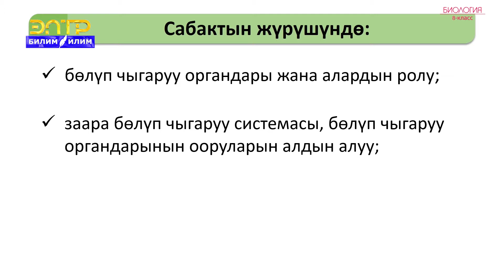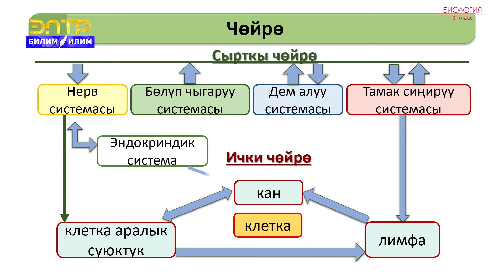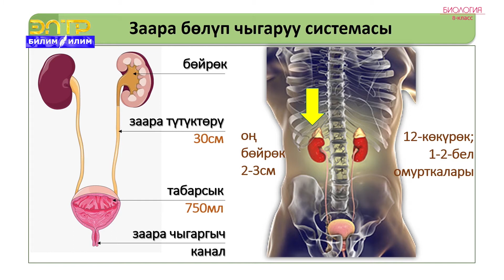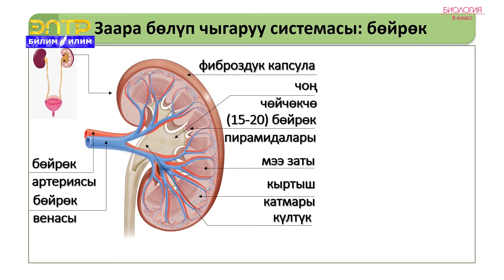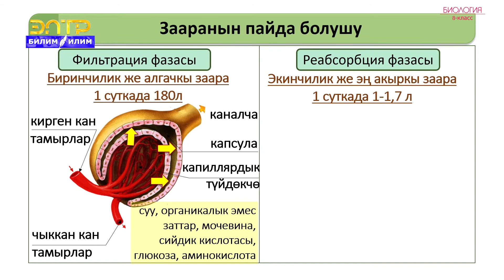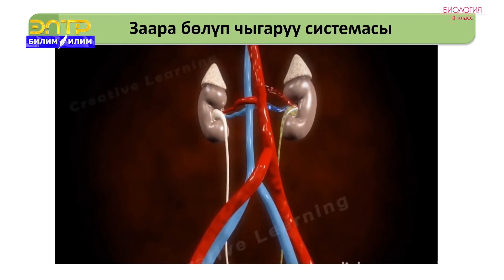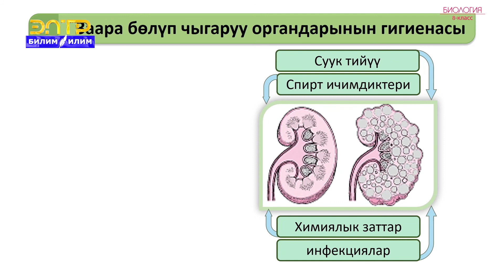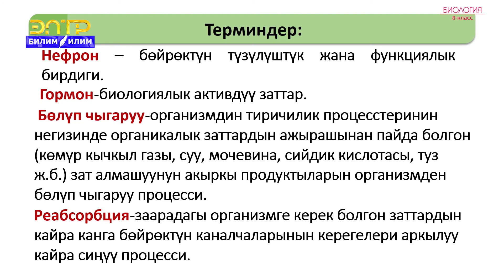8-класс | Биология | Бөлүп чыгаруу